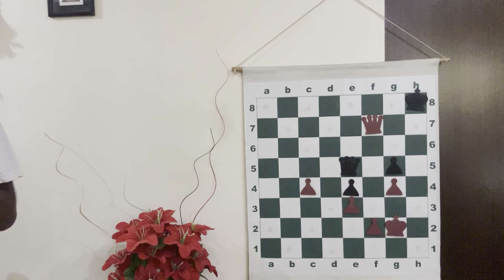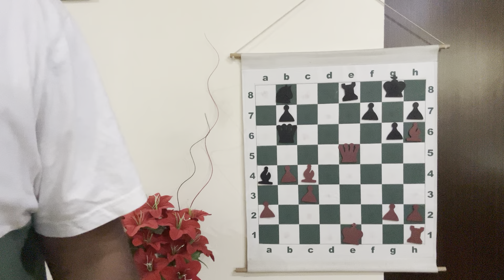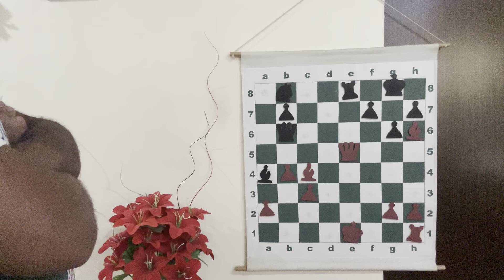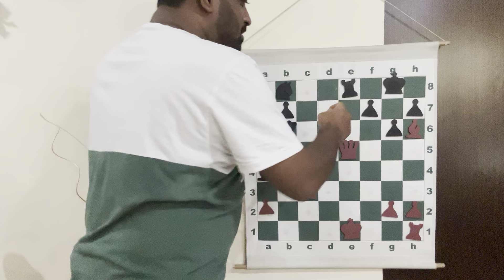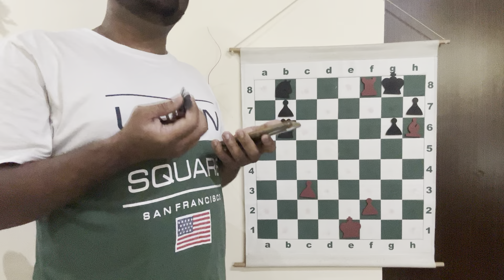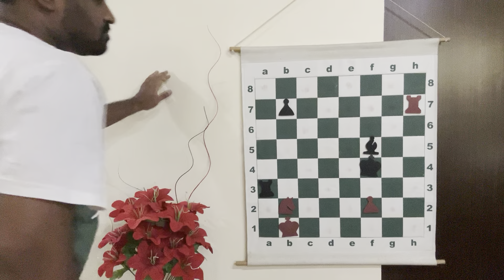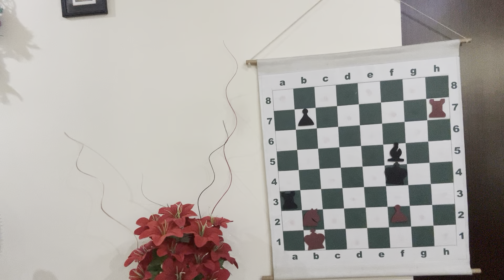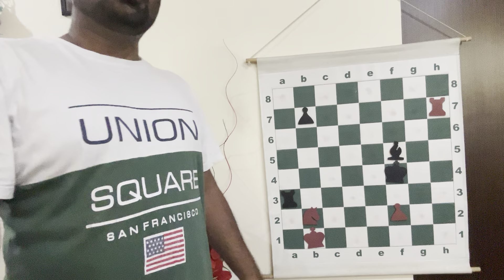Finding hope in seemingly lost positions | Intermediate lesson